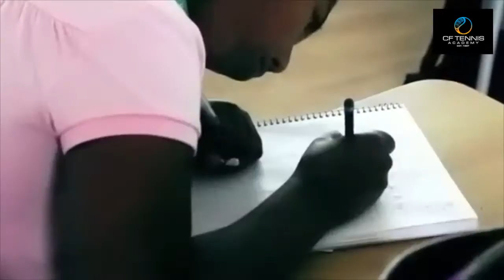Sanchez Casal Academy - Barcelona